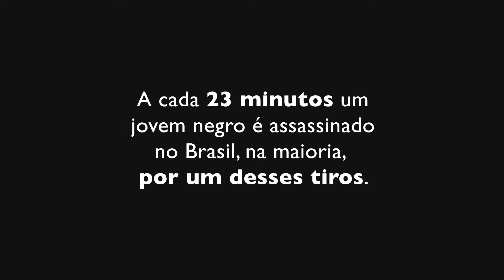Que tiro foi esse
A violência e desigualdade estão matando nossos jovens. É preciso agir. Entre nessa luta!

* vídeo gravado em Fortaleza no projeto Meninos de Deus.

Música de Jojo Maronttinni - Que Tiro Foi Esse